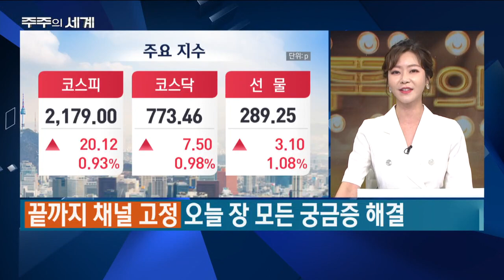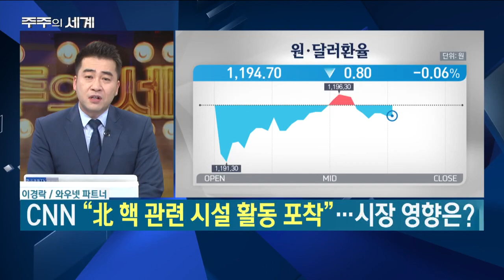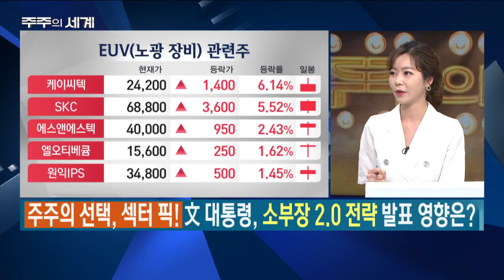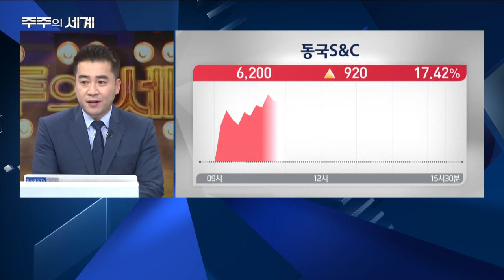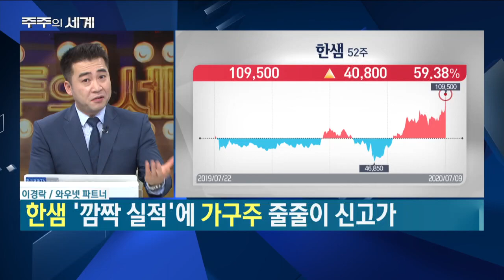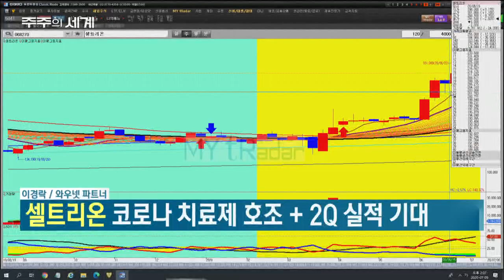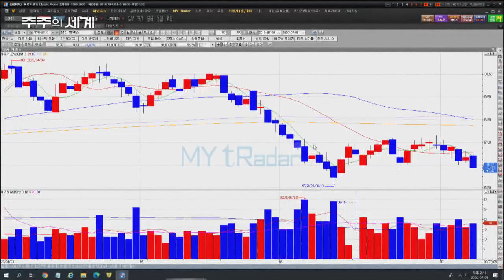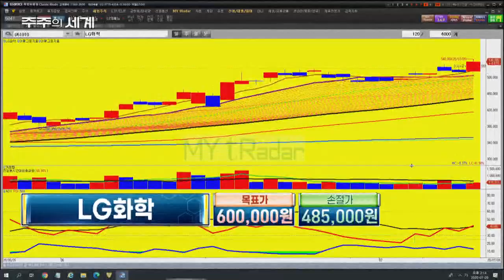쉬었던 '셀트리온', 실적 + 기대감으로 간다./이경락의 주주의 세계/한국경제TV